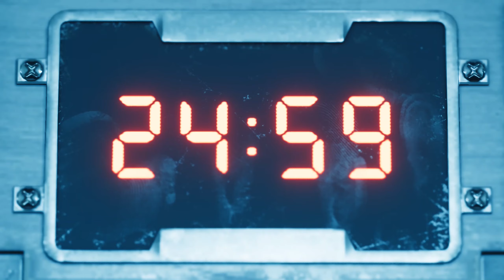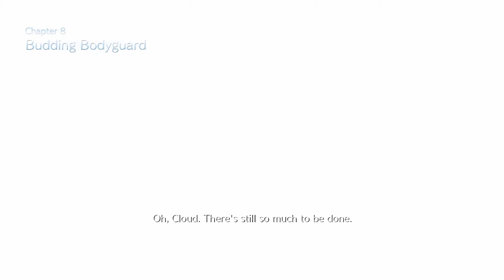BUSTED by the AIRBUSTER! | Final Fantasy VII Remake {Episode 14} | Gameplay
President Shinra himself greets the group right before unleashing his Airbuster on us... and this thing is definitely not playing around! ToT